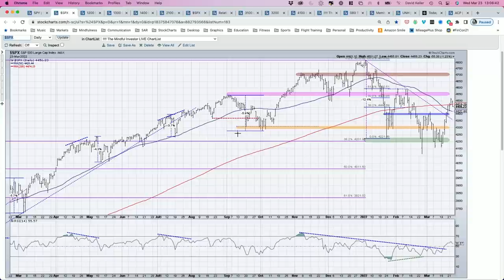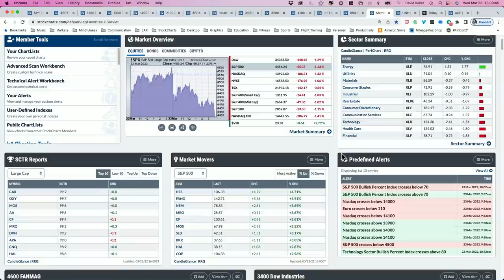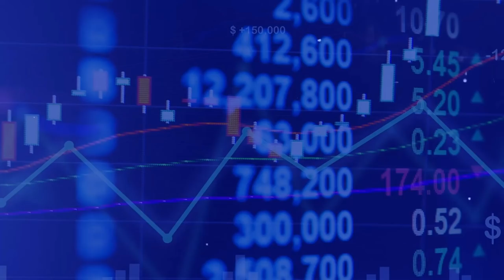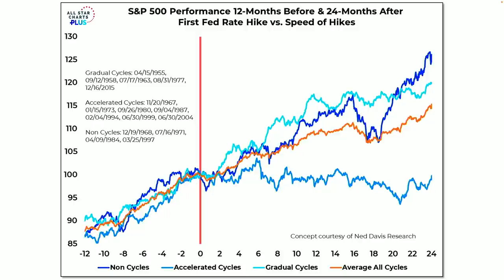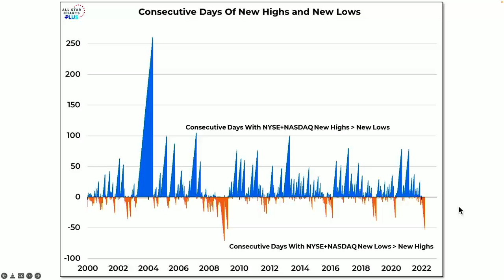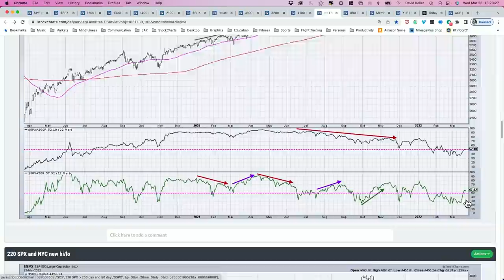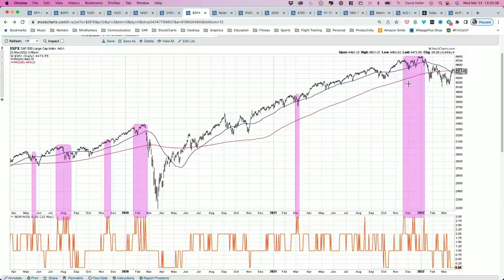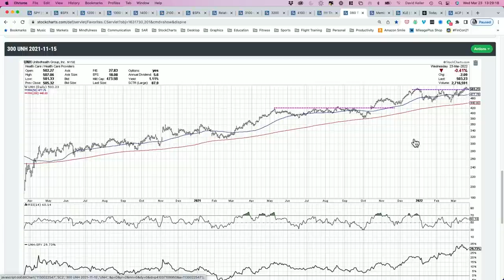Market Outlook for Fed Rate Hikes | David Keller, CMT| The Final Bar (03.23.22)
Guest Willie Delwiche, CMT of All Star Charts shares a breakdown of S&P 500 performance during previous Fed rate hike cycles.  Host David Keller, CMT reviews the latest market breadth indicators and one key ratio that shows renewed strength for $AAPL.

00:00 - Intro
03:16 - Market Recap
13:04 - Willie Delwiche, CMT
20:36 - Banking on Breadth: SPX Breadth by Cap-Tiers, S&P Bullish Percent index ($BPSPX)
26:55 - 3 in 3: Home Depot (HD), Apple vs. Home Depot (AAPL:HD), UnitedHealth Group (UNH)